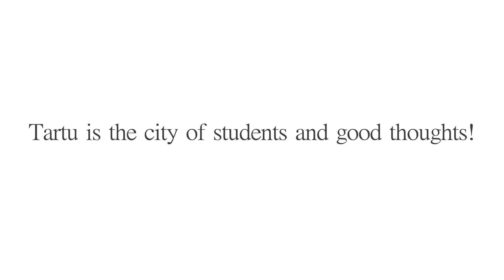ESN Tartu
ESN Tartu is waiting for you! Trips, excursions, jam sessions, international food fests, cottage weekends, parties, orientation days...

ESN Survey 2010 says that Estonia ranked 1st in the satisfaction level for stay. Come and experience the spirit of Tartu yourself:)

Welcome to Estonia!
Video: Eero Loonurm (Study in Estonia) and Janis Jurkovskis (Tallinn University Baltic Film and Media School)